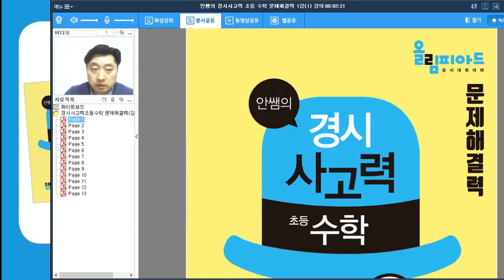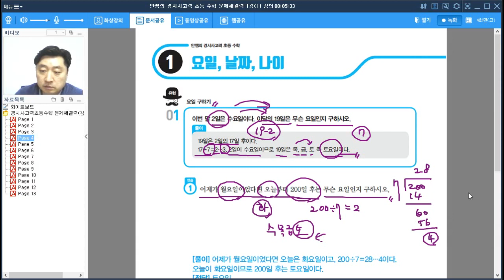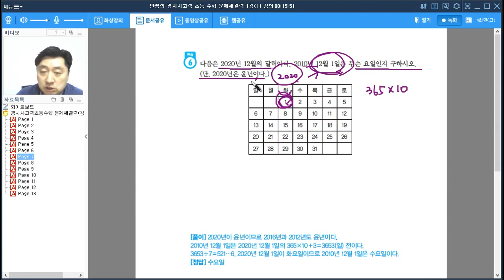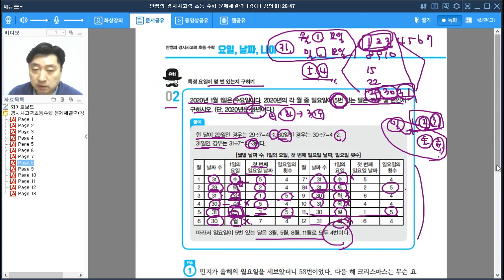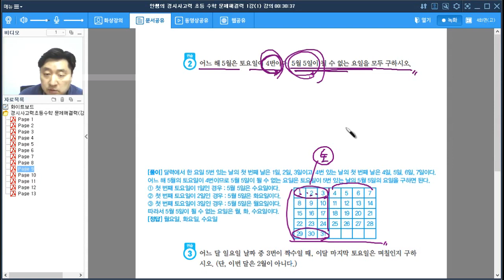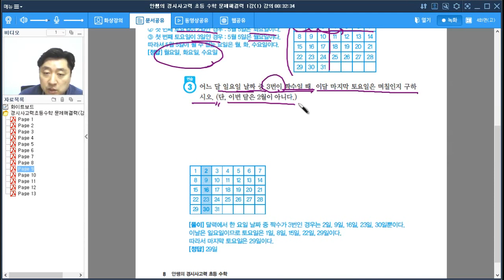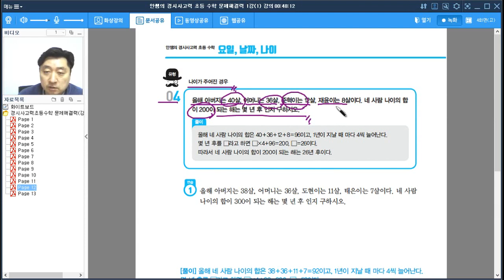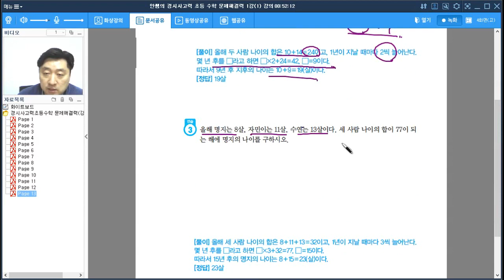경시사고력수학 | 수학경시대회 | 초등수학 | 수학경시대회준비 | 문제해결력 | 안쌤영재교육연구소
전국단위 수학 경시대회인 전국 수학 학력 경시대회 와
한국 수학 경시대회, 한국주니어 수학올림피아드 등
경시대회 대비가 가능한 초등 수학 경시 입문 기본서
[안쌤의 경시 사고력 수학-문제해결력] 샘플 강의 입니다.

🔎 안쌤의 경시 사고력 수학 초등 - "문제해결력" 교재소개 바로 가기